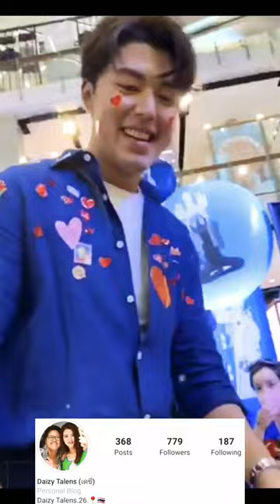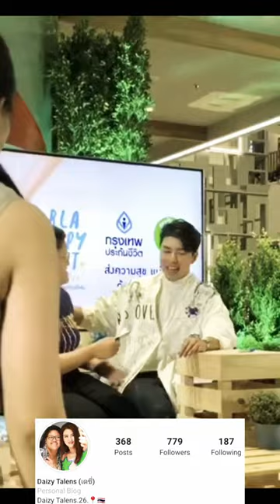How Kind and Caring Nine Naphat (Naphat Siangsomboon) is with his Beloved Fan - Daizy Talens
im so Happy and at the same time Jealous to my Friend Daisy Talens cause Nine Naphat ( Naphat Siangsomboo)  know and looking for her everytime he has meet and greet. I hope to meet him personally and see my beloved Thailand Actor Crushes ! hahaha

Tiktok & Youtube Channel: Andy Dimaculangan